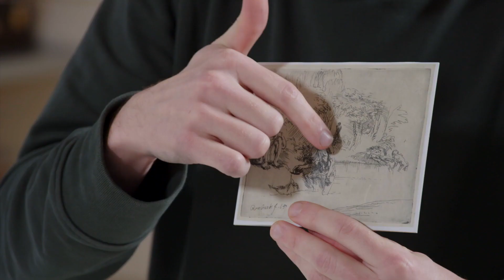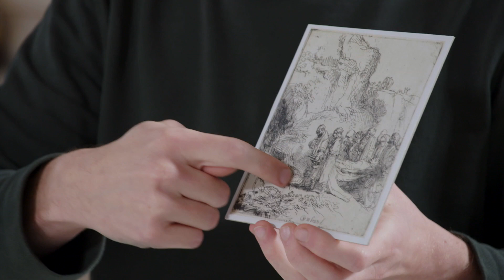Rijksmuseum Creative - Basiscursus schetsen | Les 6: Omgeving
Met maar een paar lijntjes kon Rembrandt bomen of gras suggereren. Ook gebruikte hij andere objecten en technieken zoals afsnijden om ruimte te suggereren.

Kijk mee en leer de basis van een omgeving schetsen.